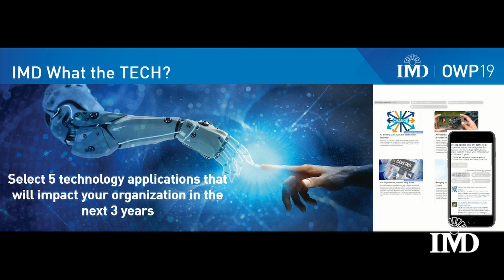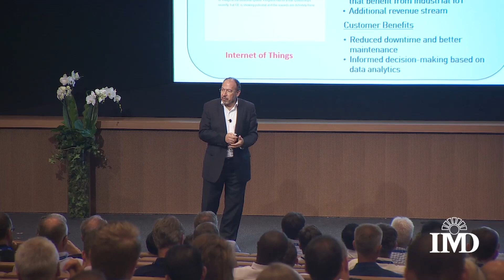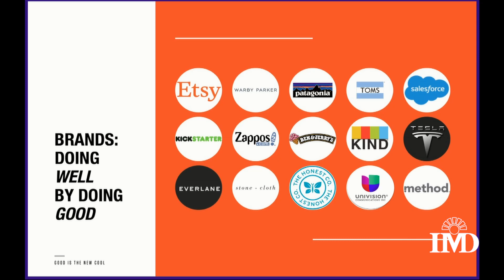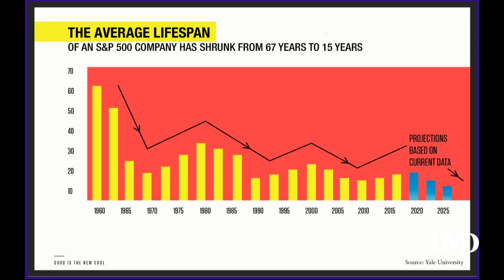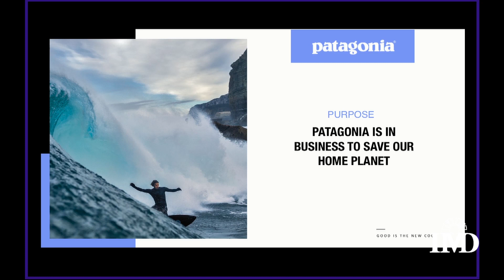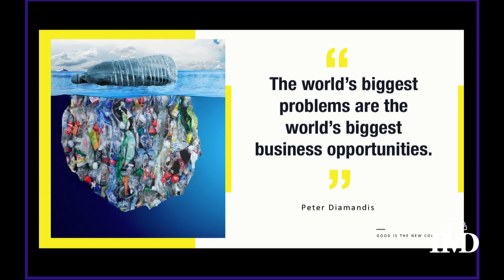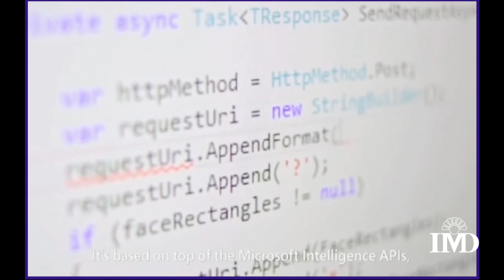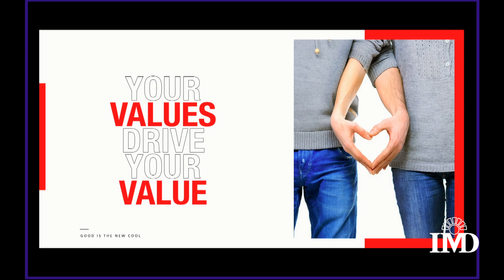Afdhel Aziz at IMD Business School Speaking About Purpose in Business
Afdhel Aziz was  the closing speaker of OWP Lausanne, Switzerland 2019 at IMD Business School (Institute for Management Development).  Hear what he had to say about finding purpose to an audience of global business leaders.